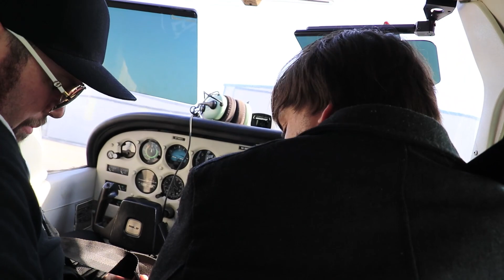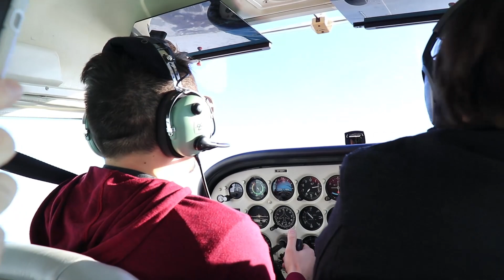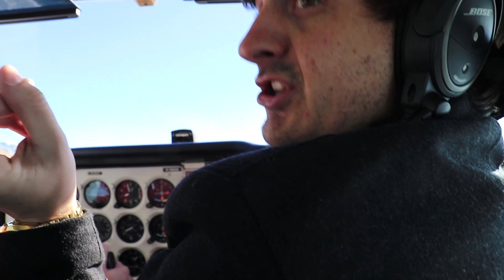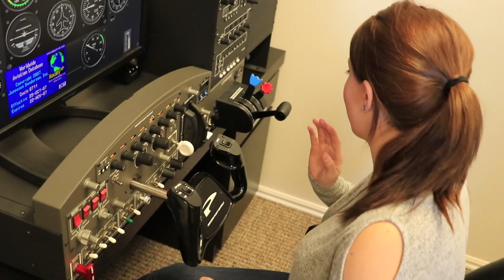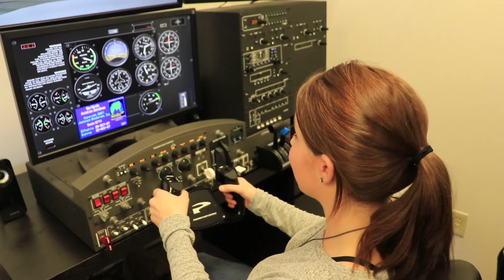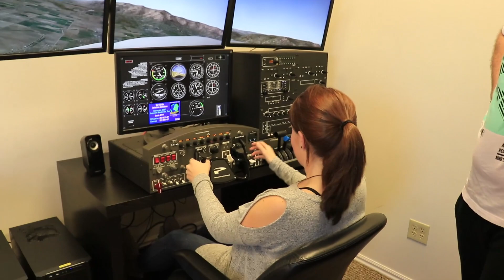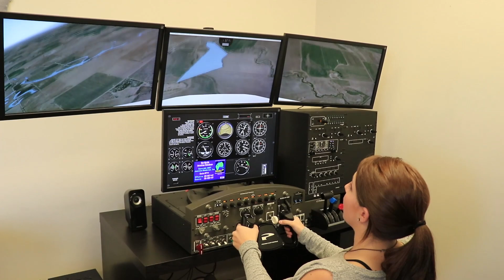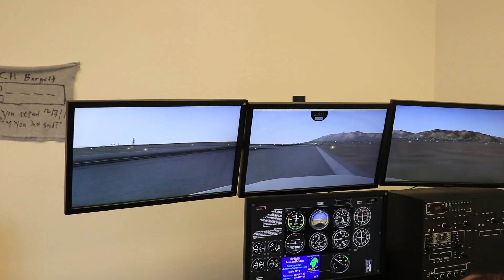First Time Flying an Airplane!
First time flying an airplane after floating in sensory deprivation float tanks! Don't worry though, they were totally back to normal before they went up in the air! This was one of the craziest, most exciting days ever!

We Love Receiving Mail From You Guys!
Austin & Jess
1123 N Fairfield Rd #1373